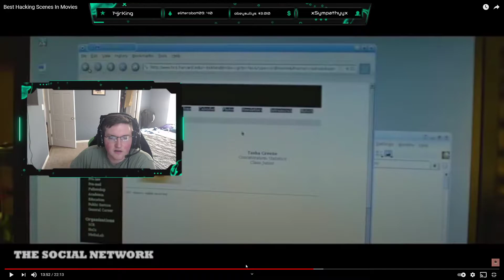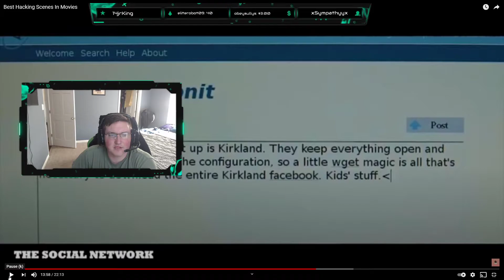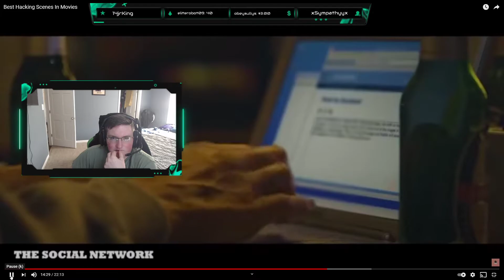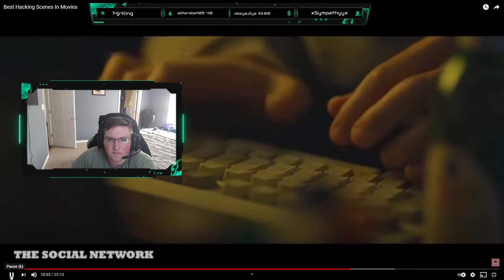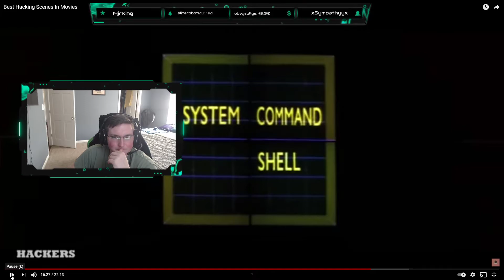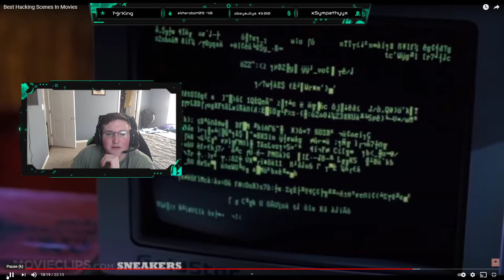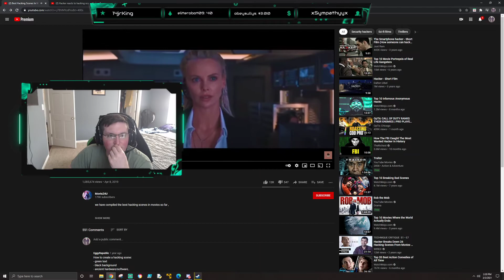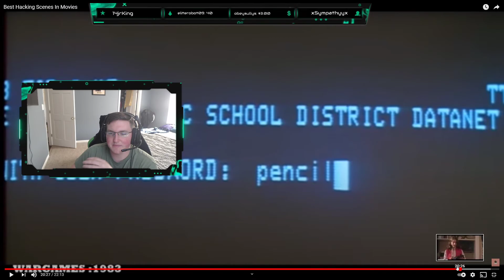Hacker reacts to hacking scenes Pt. 2. Hollywood gets crazy!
Hollywood really went off the rails in this one! As a certified hacker I react to the best of hacking scenes in movies.